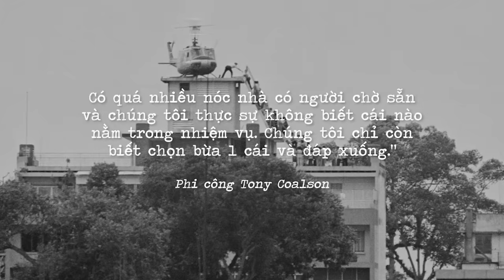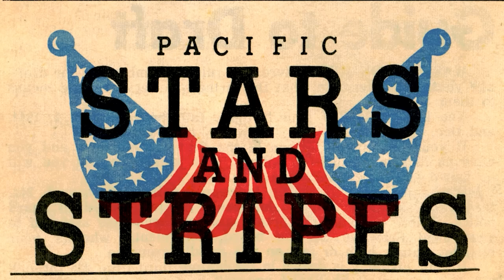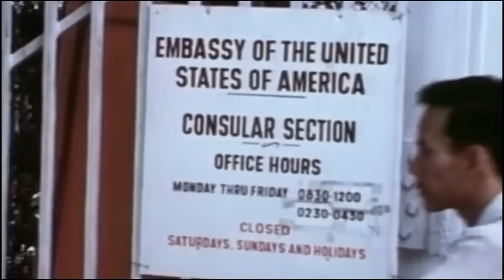Truyền thông đã "GIẢI PHÓNG" miền Nam như thế nào? | Viet Anh Tran | THẾ GIỚI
Ngoài mảng Thế giới kịch tính ra, thì chúng mình cũng có mảng Khoa học thú vị không kém đâu nhé :D Ủng hộ mảng út ít nhà Nhện chúng mình tại đây

Bài viết chỉ tập trung khai thác các sự kiện nổi bật những ngày ngay trước và sau sự kiện 30/4/1975, có gì sai sót mọi người cứ thẳng thắn góp ý. 11h30' trưa ngày 30/4/1975, hai xe tăng số hiệu 843 và 390 của Mặt trận Giải phóng miền Nam Việt Nam húc đổ cổng Dinh Độc Lập. 14h20' cùng ngày, Tổng thống Việt Nam Cộng Hòa lúc bấy giờ là Tướng Dương Văn Minh chính thức đọc lời tuyên bố đầu hàng vô điều kiện trên Đài Phát thanh Sài Gòn. Chiến tranh về cơ bản đã khép lại.

Ghé Nhà sách Spiderum trên SHOPEE ngay thôi các bạn ơi:
Nội dung:
00:00 - Start
00:47 - Chiến dịch Gió lốc là gì?
04:38 - Điều gì đã khiến người dân Sài Gòn hoảng loạn và sợ hãi?
06:16 - Độc lập hay là chết
07:37 - Không có "tắm máu"
10:16 - Kết luận
Bài viết: 30/4/1975: Chiến tranh, truyền thông và cuộc tháo chạy trong hỗn loạn
Được viết bởi: Việt Anh Trần
Giọng đọc: Pinkdot
Editor: Hikari